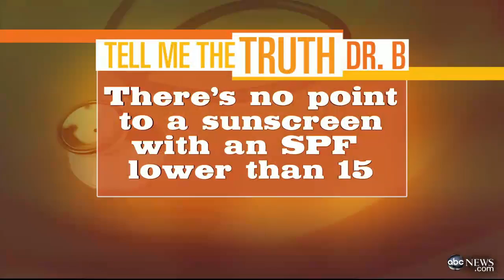Memorial Day Sunburn and Increased Cancer Risk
Dr. Richard Besser discusses health concerns as the summer sets to begin.